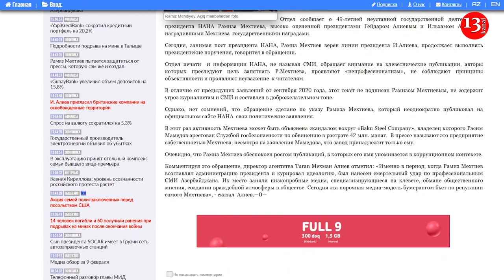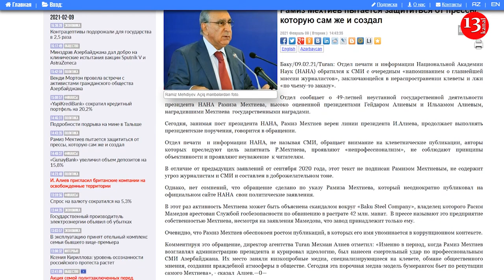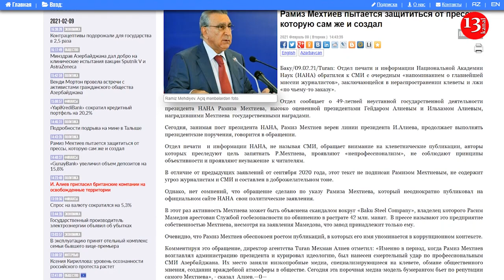"Имя Мехтиева упоминается в коррупционном контексте - "Baku Steel Company" его собственность"